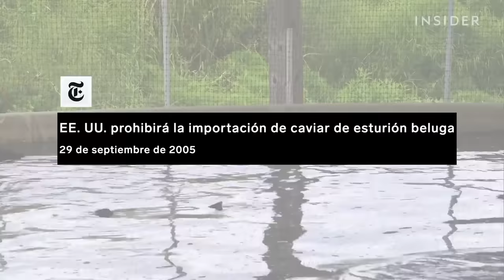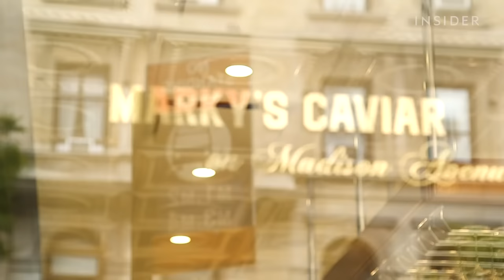Visita al único criadero de esturión beluga para la producción de caviar en Estados Unidos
Visitamos el único criadero de Estados Unidos que tiene permiso legal para criar esturiones beluga. El inmigrante ruso Mark Zaslavsky trajo al país estos peces vivos en 2003, justo antes de que el gobierno estadounidense prohibiera la importación de productos provenientes de esta especie en 2005.

El esturión beluga es un pez nativo del mar Caspio, que la organización World Wildlife Fund clasificó en peligro crítico de extinción.

El criadero alberga a cinco subespecies diferentes de esturión. Algunas de estas tardan menos tiempo en llegar a la adultez en comparación con la beluga, lo que permite a la empresa extraer sus huevos para producir caviar y venderlo en el mercado.

Como parte de su acuerdo con el gobierno estadounidense, Zaslavsky se comprometió a donar huevos fertilizados de esturión beluga con el fin de ayudar a agrandar la población de este animal en la naturaleza.

MÁS VIDEOS SOBRE COMIDA DE INSIDER:
Por qué esta fábrica de conservas de sardinas portuguesa ha mantenido su técnica por 100 años